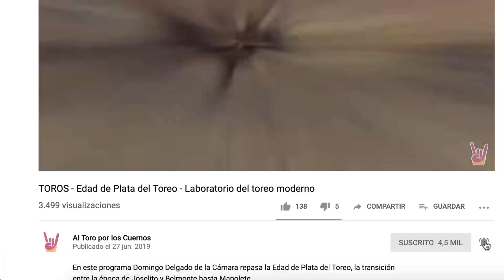Feria Taurina de San Isidro 2021 🐂 Plaza de Vistalegre 🐂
🤘 HAZTE DOMINGUERO PREMIUM:🤘

En este programa Domingo Delgado de la Cámara repasa junto a Víctor Pérez la Feria taurina de San Isidro celebrada en Vistalegre.

Comentamos los triunfos de Roca Rey, Juan Ortega, El Juli, Pablo Aguado, Tomás Rufo y mucho más.

Pasodoble Introducción: "Barajas" de Quintín Esquembre Saenz